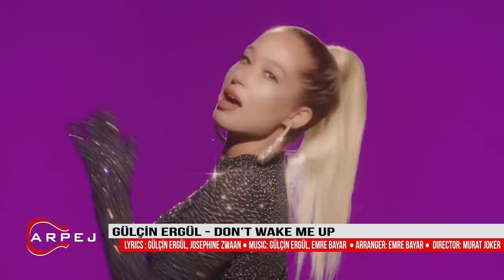Gülçin Ergül - Don't Wake Me Up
Gülçin Ergül'ün, Arpej Yapım etiketiyle yayınlanan "Invitation" albümünde yer alan "Don't Wake Me Up" isimli şarkısı, video klibiyle netd müzik'te.

Lyrics: Josephine Afua Zwan, Gülçin Ergül
Director: Murat Joker
Arrangement: Emre Bayar
Mix-Mastering: Özgür Yurtoğlu

"Don't Wake Me Up" şarkı sözleri ile

It’s time
I’m letting go of all my fears
Let my guard down
That’s when you caught my eye
Surprised
I didn’t know a face like yours existed
I’m weak for you
How could I ever resist it

When you take my hand flowers start to bloom
Your words light up the room
My grey skies turn to blue

Baby please don’t wake me up from this love
Can’t you see, you’re the dream
I don’t want to wake up from
Baby please don’t wake me I’m not giving up
Just let me believe you’re the one
Until the morning comes

I’ve been hurt so many times before
I thought illusion couldn’t fool me anymore

Gülçin Ergül'ün Dijital Medya Hesapları